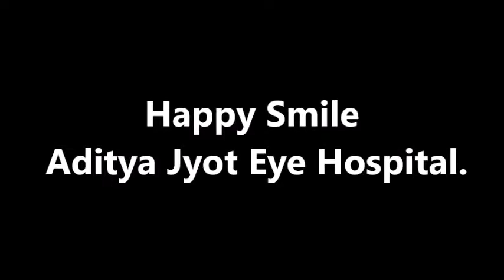Happy Smile - Aditya Jyot Eye Hospital patient feed bak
Aditya Jyot Eye Hospital
Patient Feedback